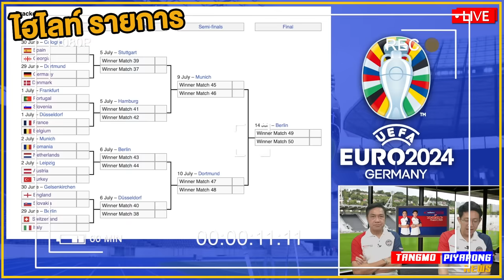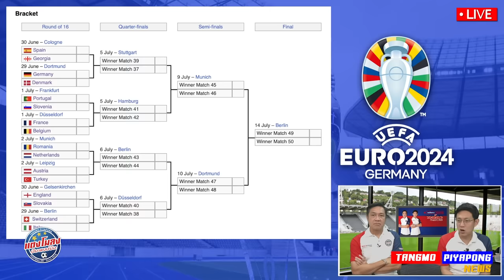พรีวิว อังกฤษ ลุ้นยาก แน่ !! / 16 ทีมสุดท้าย ยูโร / อังกฤษ และ กระทิงดุ - แตงโมลง ปิยะพงษ์ยิง